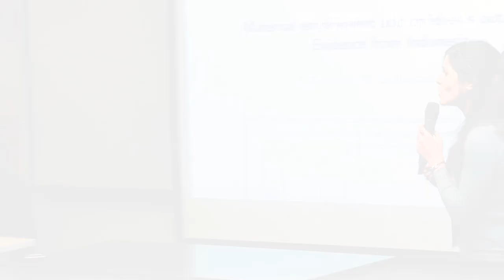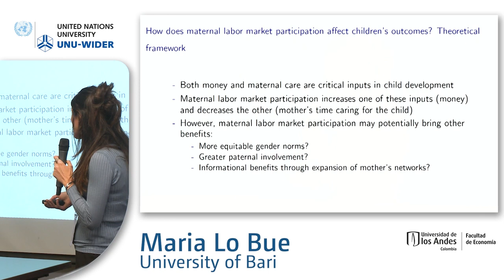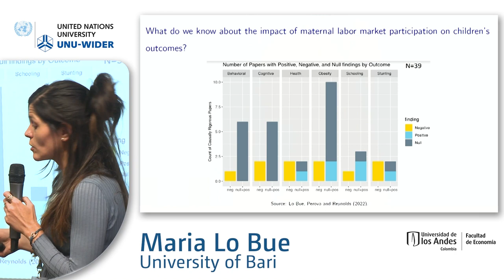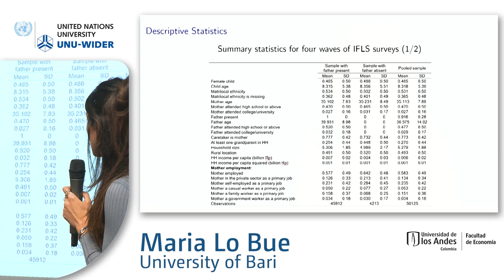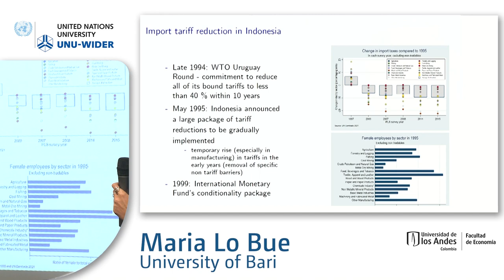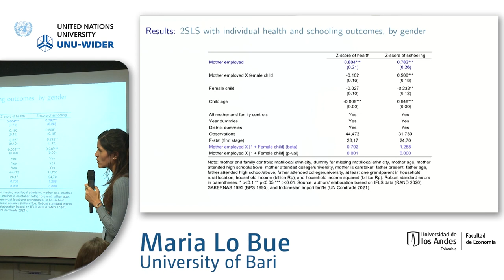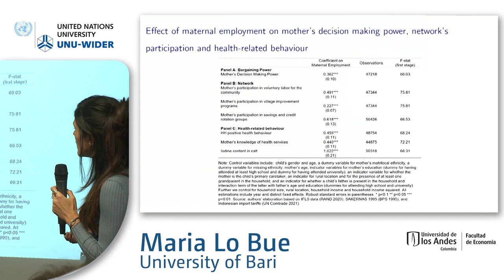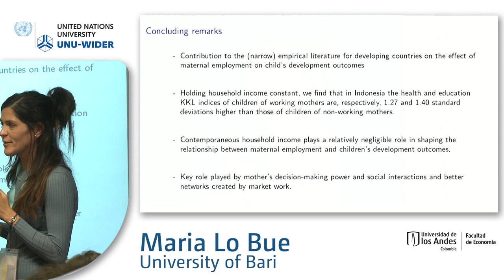5.2 Women's work - Maria Lo Bue